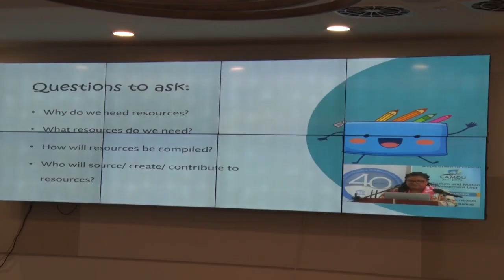News Report Kweyol to be fully Adopted in schools video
Saint Lucia is one step closer to fully integrating the Kweyol Language into the education system as Education officials and stakeholders meet to discuss and assess the Language Education Policy and Plan. Danielle Du Bois has more in this report.